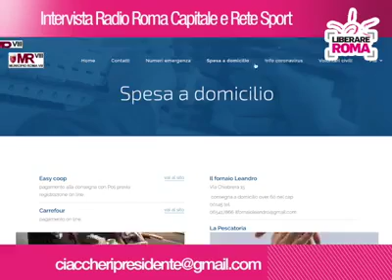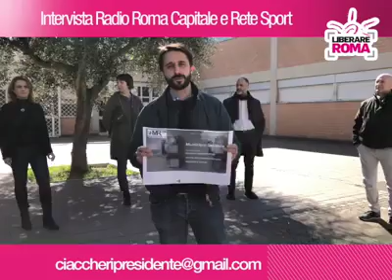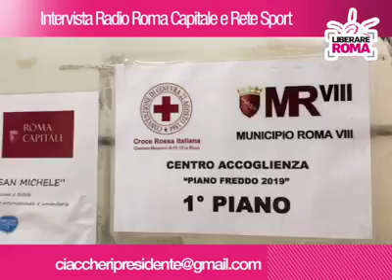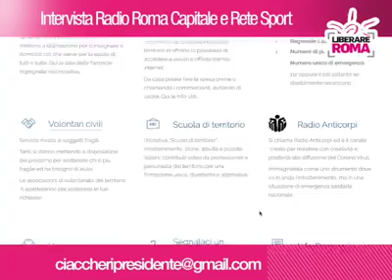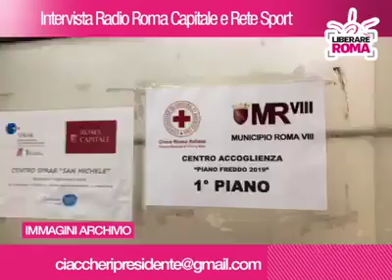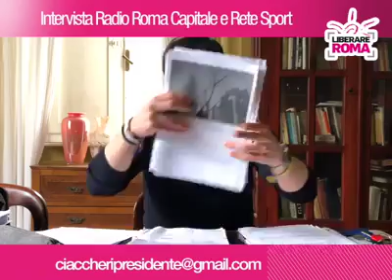Liberare Roma - Intervista ad Amedeo Ciaccheri (16/03/2020)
Il nostro portavoce Amedeo Ciaccheri è intervenuto a Radio Roma Capitale e Retesport 104.2

Un'intervista a 360 gradi, con l'augurio e la speranza che quanto di incredibile sta accadendo, una volta lasciata alle spalle l'emergenza, ci dia la spinta per liberare le migliori risorse per riportare in alto la nostra città.
Insieme ce la faremo, restate a casa e andrà tutto bene.